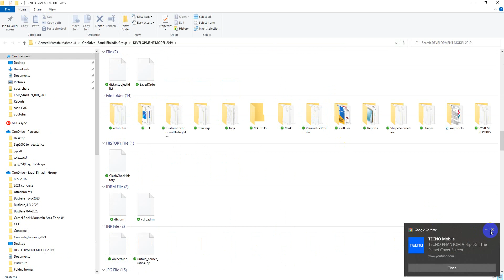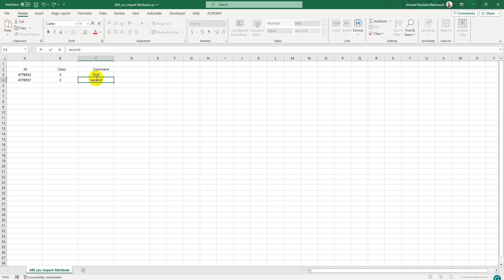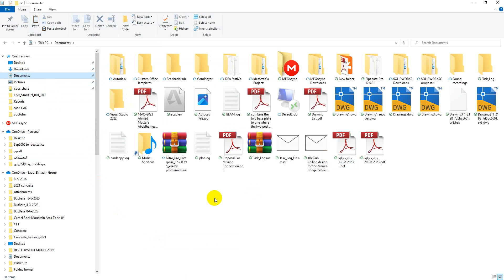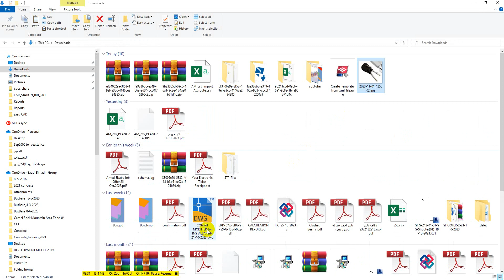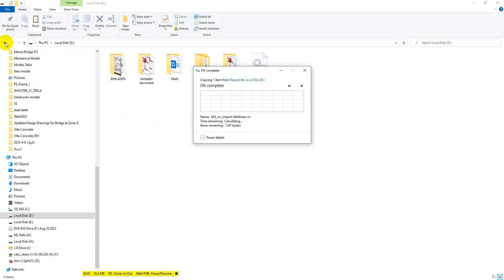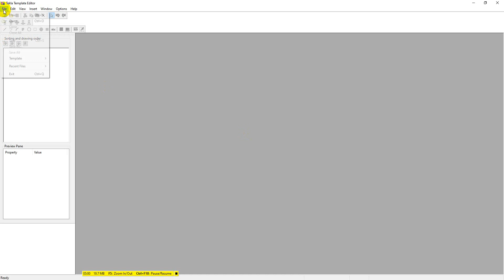Import Attribute from excel to TEKLA